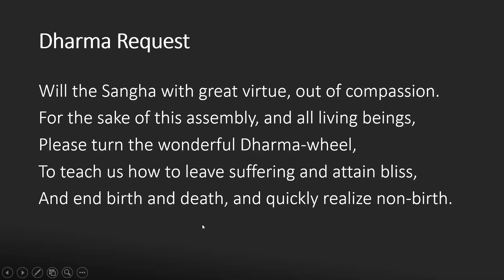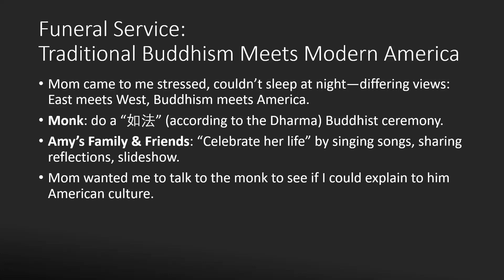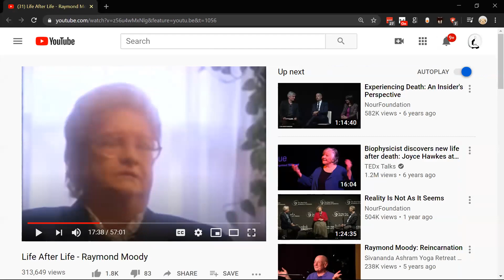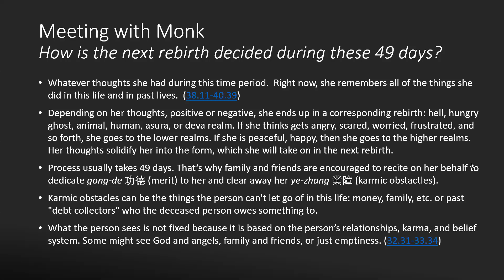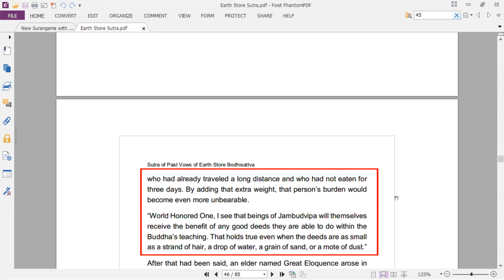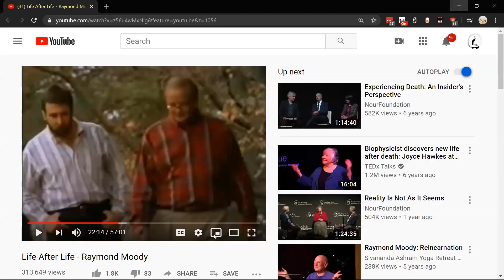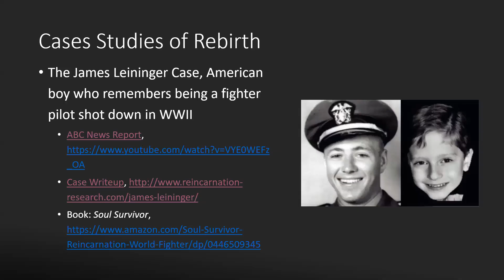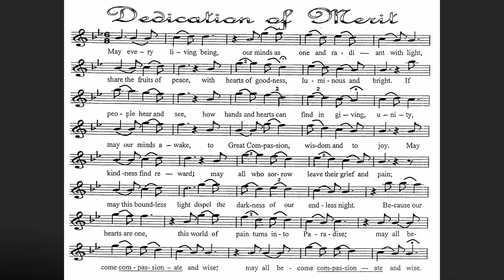What Happens After We Die - Part 3 of 3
What happens to our relatives/friends when they pass away?
How can we help them on their transition to their next life?
How can we prepare ourselves?

Jin-Chuan Shi finishes the story of Amy’s passing where traditional Buddhist beliefs meet modern Western sensibilities. What to do? How to find a middle way? At the monastery, a senior monk explains to Amy’s family what Amy is likely to be experiencing now after she has left her body and how her next rebirth will be determined. Both the Earth Store Sutra and the Surangama Sutra give details on this process and what we can do to help the deceased: do good, recite, and dedicate merit. We look at two modern case studies of rebirth. Dhammaruwan, a Sri Lankan boy who could chant Pali suttas at the age of two (recordings available), and James Leininger, an American boy who remembers being a fighter pilot in World Word II. Both cases are well-documented and make a strong case for the possibility of rebirth.